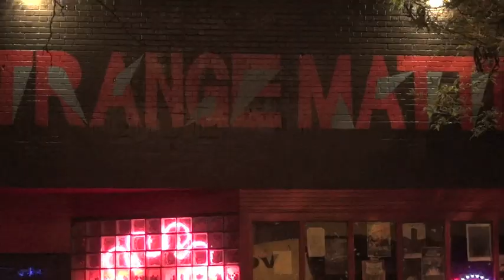Part 1/ Death Register - 2012 Aug. 3 - Live at Strange Matter - Richmond, Virginia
Death Register at Strange Matter in Richmond, Virginia.